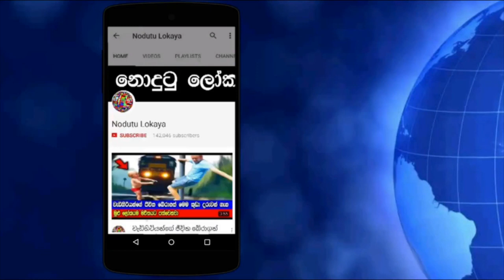මුතු ඇට නිර්මාණය වෙන හැටි හරිම පුදුමයි.